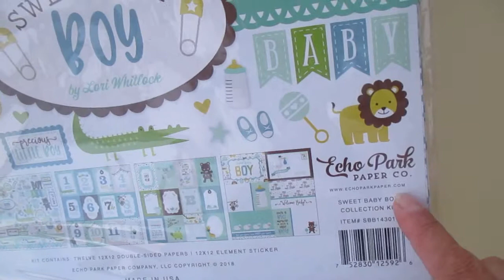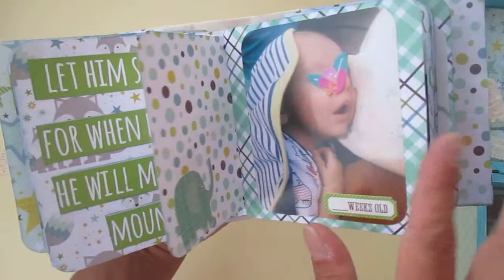Scrapbook baby boy with box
Hello everyone!!
I share with you another chapter in my baby boy album adventure. This year I only have boys 
What if we offer a mini album inside a box to protect it?
  What if this box has some pretty detail?
That's what I did with this mini album inside a box with a "easel" card on the cover.
The box is wooden and measures 6” ½ by 6” ½  . I lined the outside with decorative paper and painted the interior with blue acrylic paint. On the cover I put an "easel" card. Inside I also placed pictures of the baby with decorations.
The mini album measures 5” by 5”. This is composed of 3 blocks of sheets of 4” 1/2 by  x 9” folded in half and stitched to the spine with blue jute yarn.
I left several blank spaces for parents to add more photos and write their memories.
Super cool